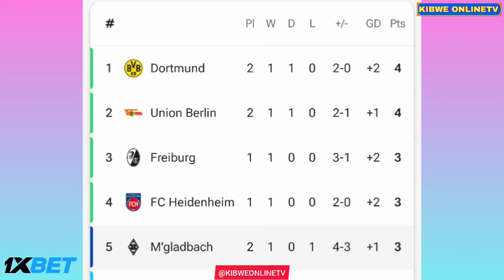VfL Bochum vs Borussia M'gladbach (0-2), All Goals Results/Extended Highlights Franck Honorat Goal.